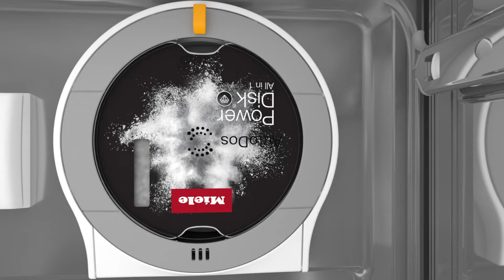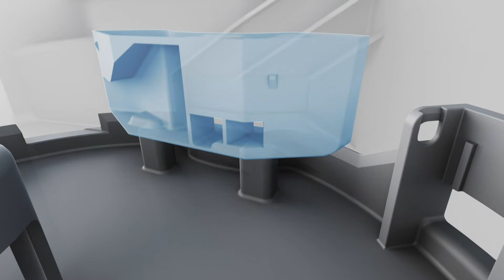Lave-vaisselle - Comment remplacer le PowerDisk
Le remplacement du PowerDisk de votre lave-vaisselle Miele est imminent et vous n'êtes pas sûr que tout soit correct ? Vous verrez ici comment le faire correctement.